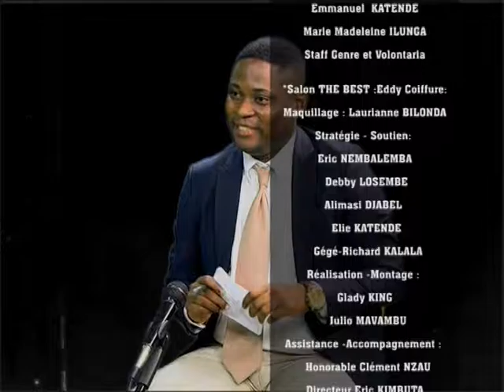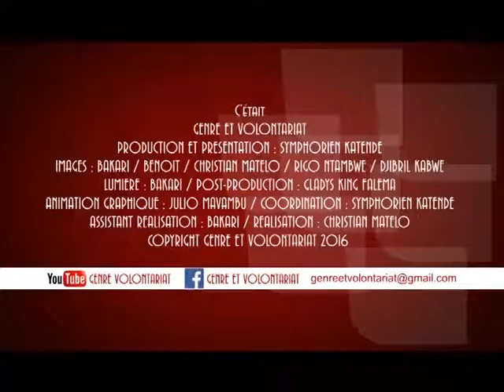Connaitre ses droits pour n'est plus être un vulnérable selon le Maitre Papy Serge MAYAMBA début